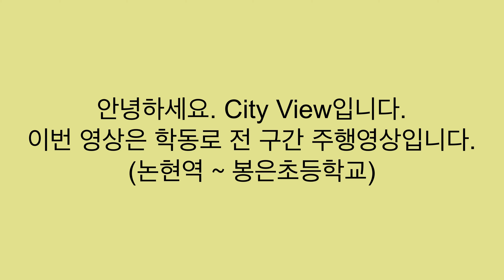학동로 전 구간 주행영상 Seoul Hakdong-ro drive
안녕하세요. City View입니다.
이번 영상은 학동로 전 구간 주행영상입니다.

촬영장비: DJI Osmo Action